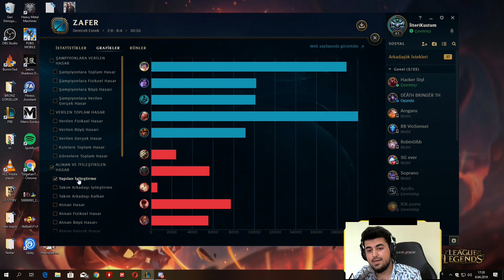FULL AP SONA + TARIC ALT KORİDOR YENİ STRATEJİ!! | BOŞ MU DOLU MU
👍🏻 Bir "beğeni" atarak destek olabilirsin 💜

FULL AP SONA + TARIC ALT KORİDOR YENİ STRATEJİ!! | MUHTEŞEM TURNUVA TAKTİĞİ!!